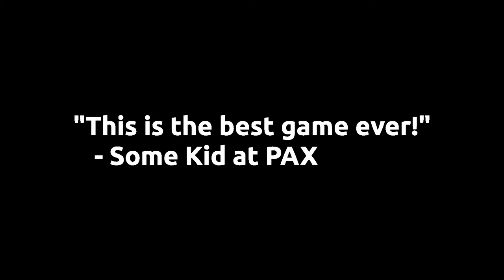Big Mitten Games at PAX East 2017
We head off to our biggest convention yet:  PAX East 2017